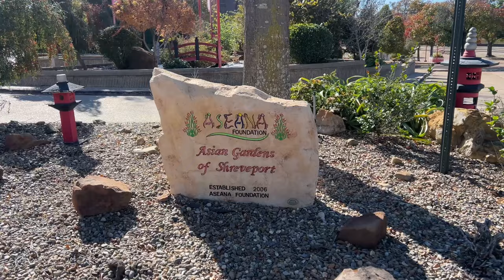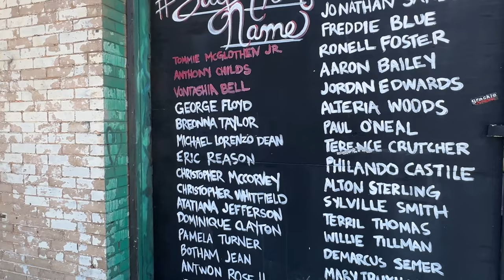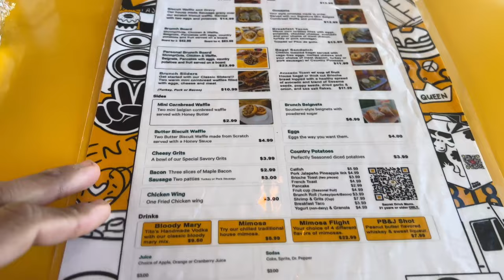Walking To Clear My Mind (Self Actualization - Day 4)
Walked 5.8 miles today. Nice to vlog and spend time with family.

 (i respond within 1 day)

GEAR USED:🎥📸
Fujifilm Xpro 2 body only -
Fujifilm xf 23mm f2
Rode Wireless ME
Mini Tripod